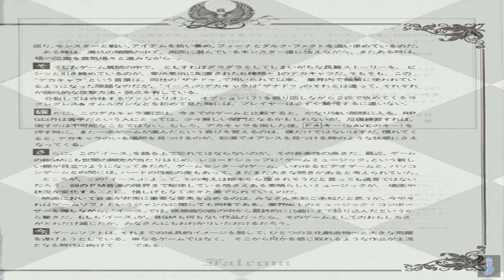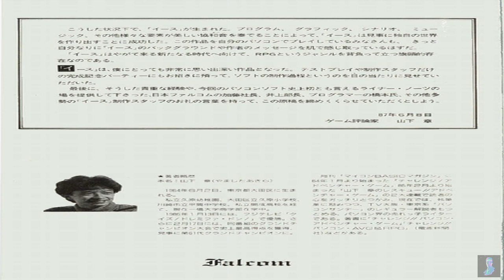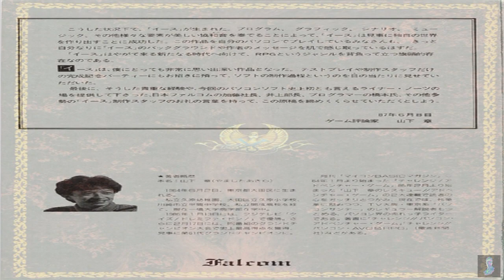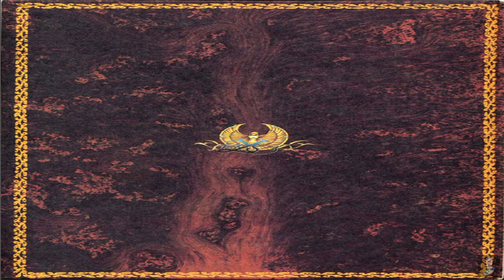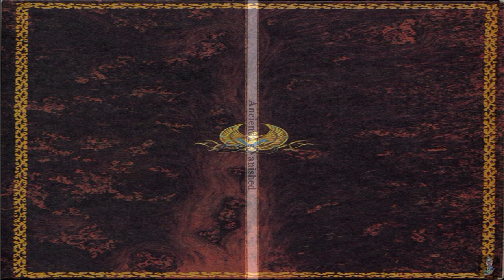Ys - Ancient Ys Vanished : X68000 [ Soundtrack - Liner Notes ] HQ-HD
1,
Feena
2.
Fountain of Love
3.
The Syonin
4.
Tears of Sylph
5.
First Step Towards Wars
6.
Zepik Village
7.
After The Rain
8.
Palace
9.
Holders of Power
10.
Palace of Destruction
11.
Beat of The Terror
12.
Tower of The Shadow of Death
13.
The Last Moment of The Dark
14.
Final Battle
15.
Rest in Peace
16.
The Morning Grow
17.
See You Again
18.
Game Over
19.
Lucky Treasure Box
20.
Rest in Peace [ Harmonica Ver ]